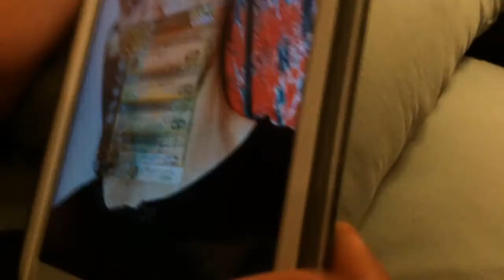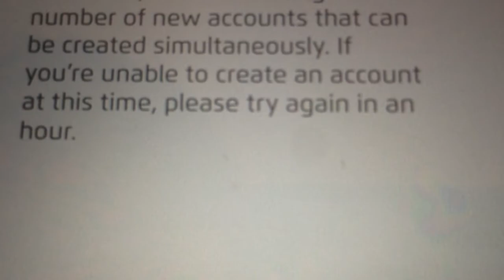Pokemon GO: HOW To Catch Them All Glitch?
can someone tell me how to catch them all